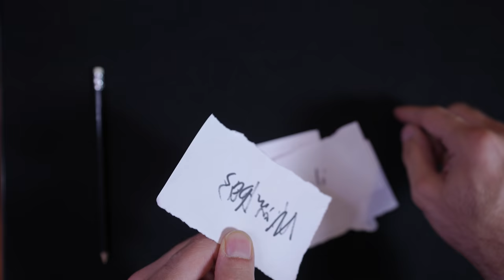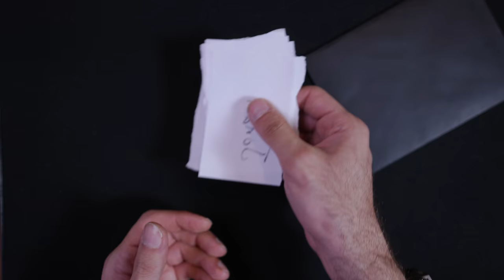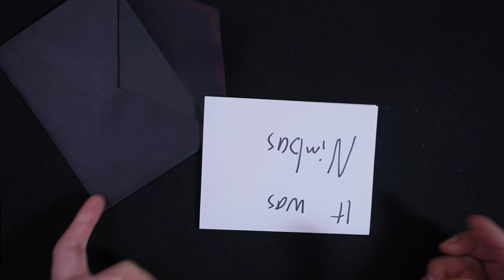Learn BEST EASY Spooky MENTALISM/MAGIC NOW! Blow minds with a PIECE OF PAPER!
Freaky Mentalism and Magic Tutorial. This Trick will stun and fool all your friends and it is EXTREMELY easy to do and completely impromptu! You can borrow everything you need!

Thanks to “Minecraft Maker” for tracing the coin force back to Marcello Truzzi published in Magick issue 184 in 1978.